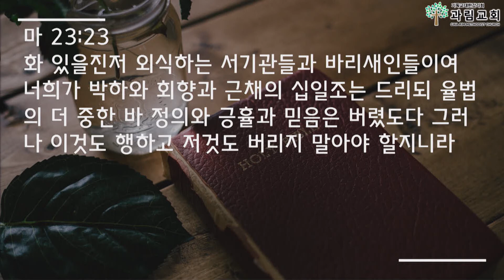2020년 6월 7일 주일 오후 설교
피와 살을 주신 분께 대한 우리의 의리
창 14:17~20
문은수 목사